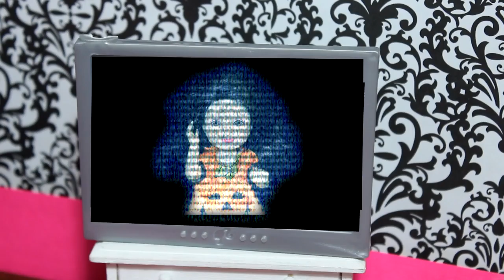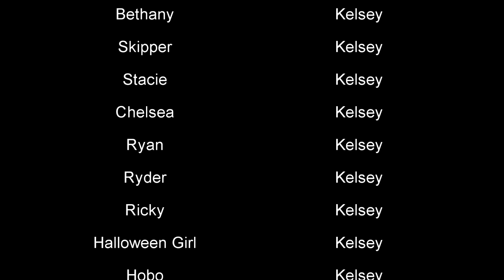Life with Barbie Episode 14 - "Halloween Fear"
Life with Barbie (Season 1) was created when I was a teen doll collector. As animator and doll collector, fashion dolls are my choice models for my animations, videos and photographs. The dolls I use may be modified, customized and intended for teen and adult doll collectors as myself. This also applies to the handmade props, clothes, and other features used.